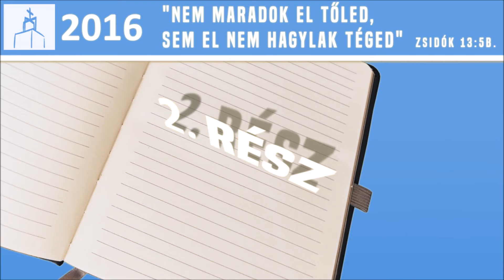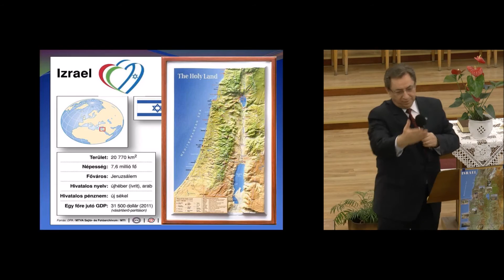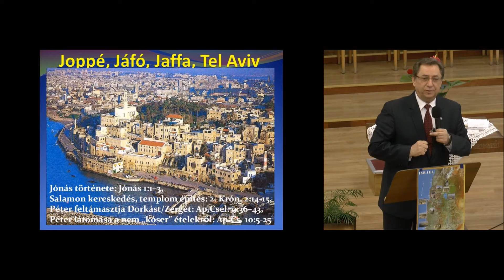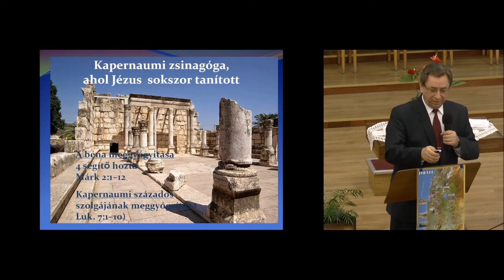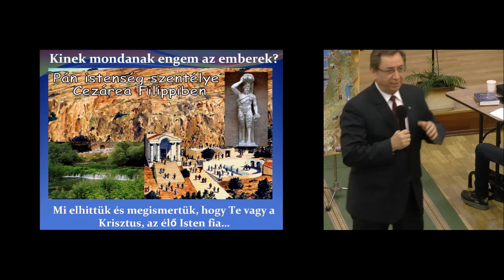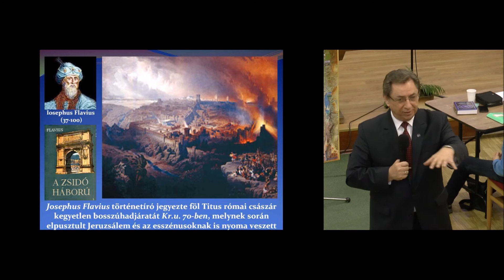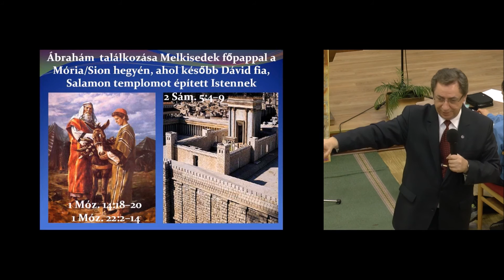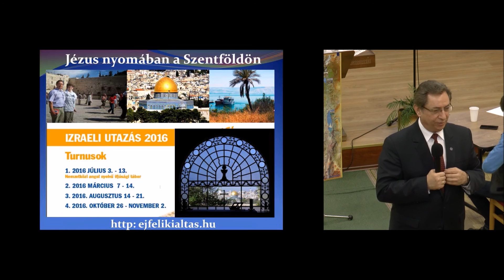A Szentföld titkai: Hol született a Biblia?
Szolgál: Dr. Mészáros Kálmán lelkipásztor testvér - Docens, Tanszékvezető főiskolai tanár -
2016. február 21.